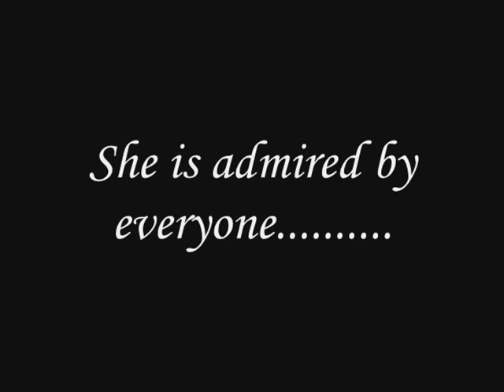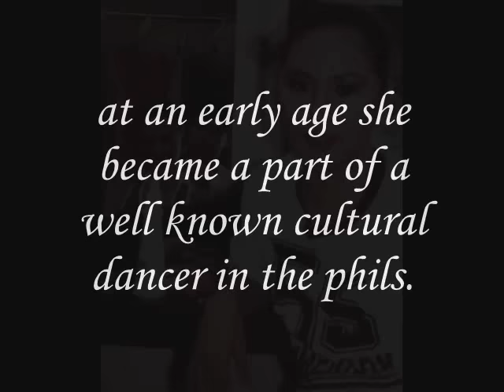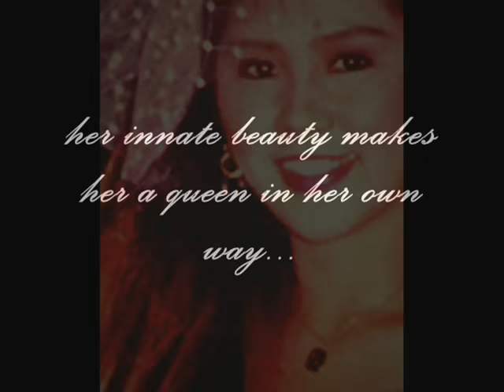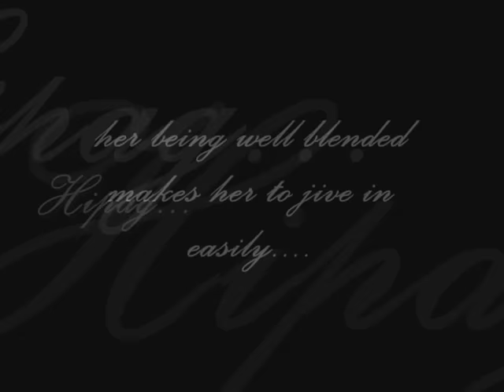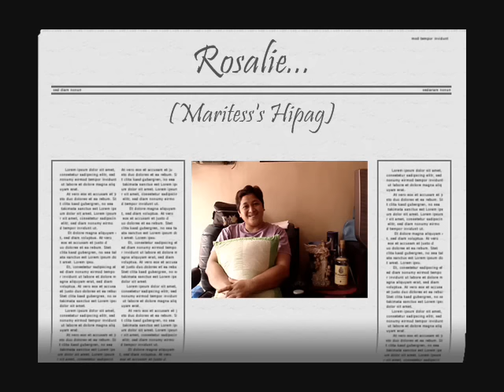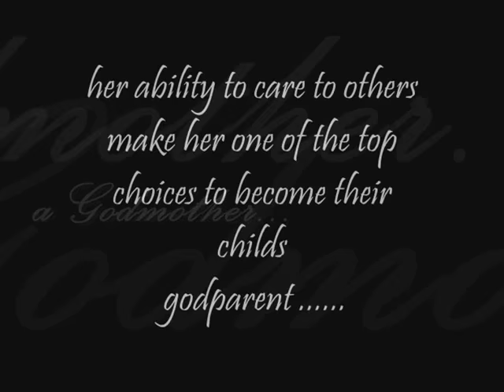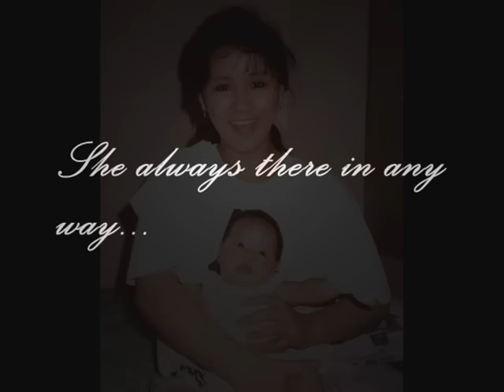Maritess...through the years Part1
This is a celebration of Maritess different facet of life through the years.